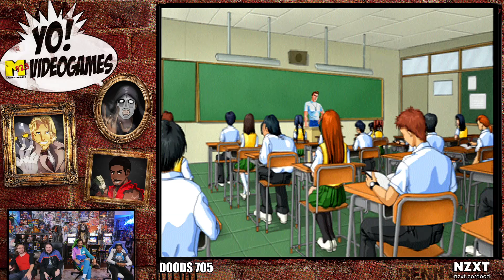Kenny Narrates: 6 Inch My Darling for Sega Saturn! - YoVideogames